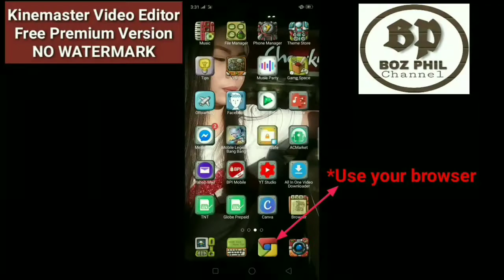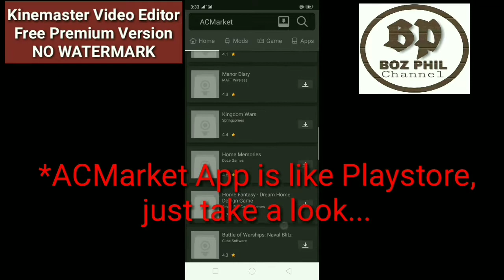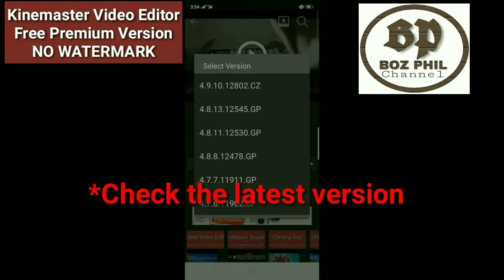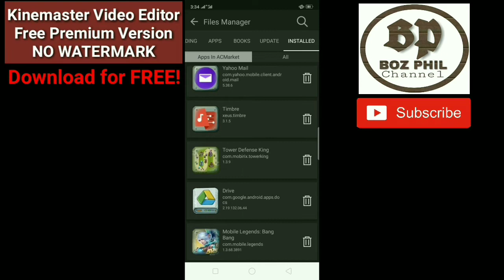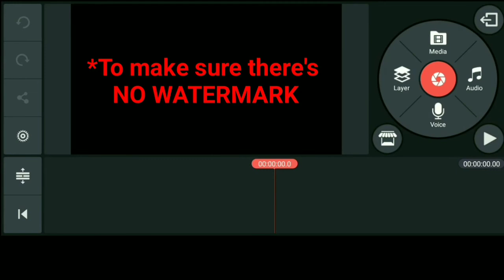KINEMASTER Pro Video Editor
I made a video presentation on how to remove watermark in Kinemaster video editor. You need to download Kinemaster video editor premium for FREE! Yes, it is FREE! Just watch the whole video to find out!